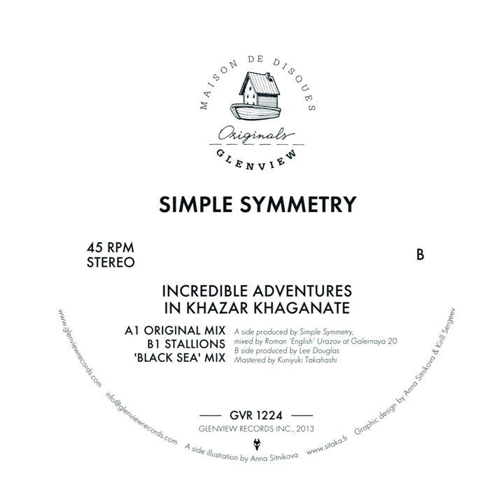Incredible Adventures In Khazar Khaganate (The Stallions 'Black Sea' Mix)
Incredible Adventures In Khazar Khaganate (The Stallions 'Black Sea' Mix) · Simple Symmetry

Incredible Adventures In Khazar Khaganate

Associated Performer: Simple Symmetry
Remixer: The Stallions
Composer: Simple Symmetry
Music Publisher: Copyright Control